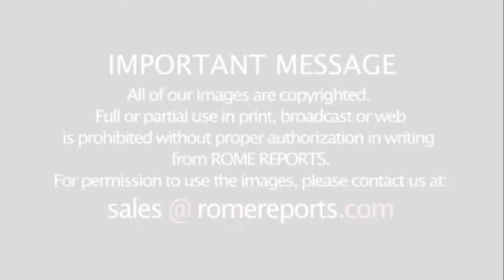Археологи обнаружили настил площади эпохи Адриана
Только в таком городе, как Рим, ремонтные работы на дренажных системах заканчиваются обнаружением памятников II века. Карантин в Италии постепенно снимается, и любопытные зрители останавливаются посмотреть на эти руины, которые являются частью древней площади, оказавшейся похороненной перед Пантеоном.